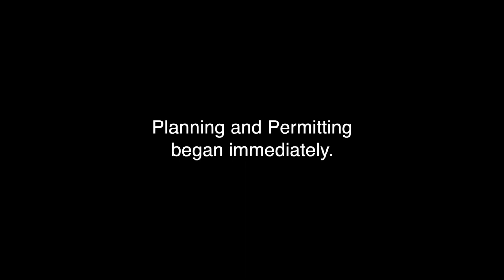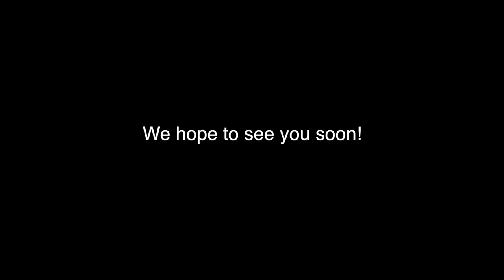Abbate's Address Change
This is a project that I have done for my folks. They were building their dream house and wanted me to document every step. It took 8 months.